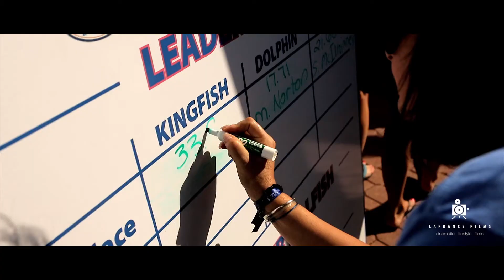Bluewater Babes // 2015 Highlight Film